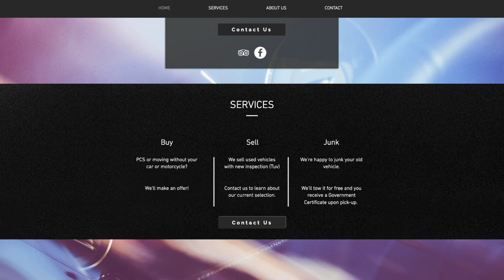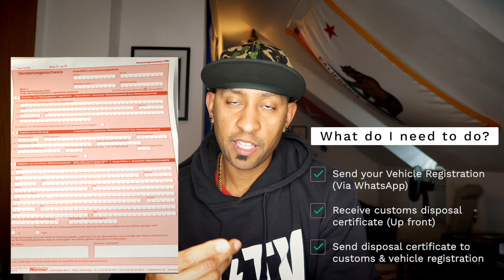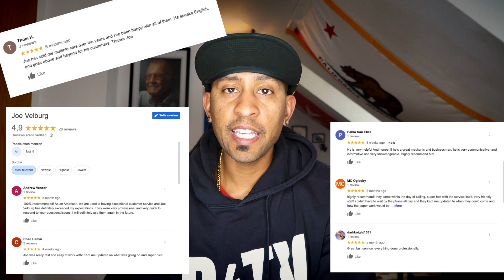How to Sell (or Junk) your Used Cars for FREE in Grafenwoehr Germany (USAG Bavaria)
Today’s video will be about how to sell or junk your used car for FREE in Grafewnwoehr Germany.  I found an automobile service that saved me a ton of money with a free towing on my used car.

has a legit German registered business where he buys good, damaged, or junk vehicles within the USAG Bavaria footprint: Grafenwoehr, Vilseck, Hohenfels, & Amberg.

All you need to do is:
2. Then he’ll send you the required customs disposal certificate up front.

Super simple and cost effective.

He’s also got great reviews from American customers within the community

*After typing in "Joe Velburg" in google, go to "google reviews" near the star ratings and under his name.

30 Things you MUST KNOW before PCSing to Germany with the US military